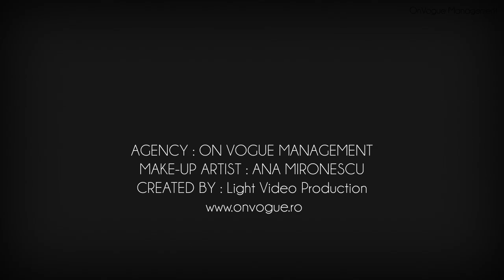Alexandra Po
Our beautiful model, Alexandra, the cover of FHM Romania magazine -- the number from November 2012. With a lot of experience on magazines shootings, commercials,  she's also a becoming actress.

For more models check out their albums on our Official Facebook